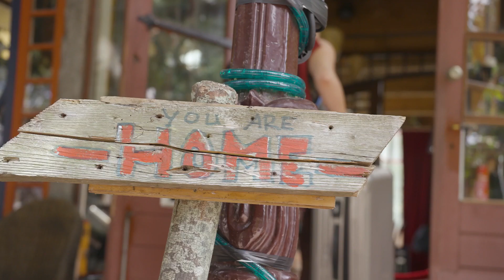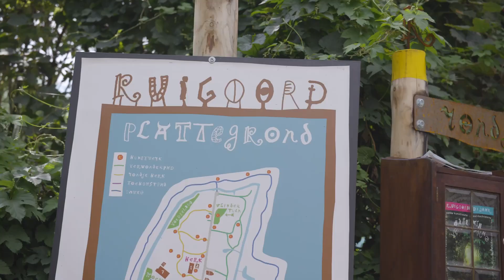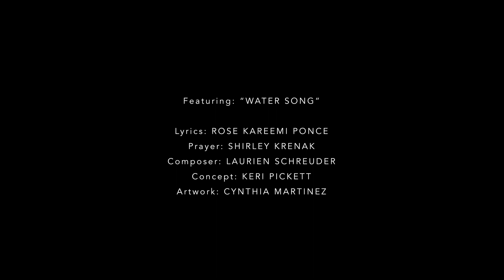TEACH ME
Land & Water Protectors: Snowapple, Pickett Pictures & Ruigoord Amplify Indigenous Voices for Environmental Justice

The artist village of Ruigoord, Netherlands, teamed up with Snowapple Collective, Keri Pickett (Pickett Pictures) and sisters from all over the world to address a pressing global issue – the water crisis. But this is no ordinary collaboration; they invited indigenous water protectors from around the world to create music and art and to build relationships, starting a new, creative movement of advocacy: Joyful Action.

We are facing worldwide environmental problems, a direct threat for indigenous communities, their land and their water. These communities grew up in a tradition of vital connection with the biome. They hold necessary knowledge on how to live together with nature in a sustainable and non-dominant way, where nature supports humans, and humans support nature. These people are currently fighting to protect their lands from corporate exploitation, a tough battle that impacts their entire lives. It has impacted ours in the same way, although we have not been conscious about it. We are all in the same boat.

Ruigoord and Snowapple believe in the power of art and music for exchanging, uniting, and spreading valuable messages. They started a joint project and invited indigenous people from Brazil, Mexico, Turtle Island/USA, and Chile to an artist residency. During this residency a group of more than 120 people created music, art, and performances, which resulted in the creation of the “Water Song”, which will be released on ZIP Records on November 3rd.

The accompanying music video TEACH ME was created by award-winning producer, director, photographer, and documentary maker Keri Pickett from the US. Her work focuses on social justice and preserving cultural traditions. Some of her works include The Fabulous Ice Age (Netflix, 2013), First Daughter And The Black Snake (Virgil Films & Entertainment, 2017), and Finding Her Beat (2022). The music video shows the intimate and creative moments of the art residency leading up to the 50th anniversary of Landjuweel festival in Ruigoord.

Participants of the residency included wisdom keepers and activists Shirley Djukurna Krenak, Ya Bia D’Osumare and Rose Kareemi Ponce from Brazil, Sicangu Lakota Elder Cheryl Ann Angel from Turtle Island (USA), Maestra Leticia Gallardo from Mexico, Carola Esparza from Chile, Anneke Wittermans, Patricia Pattinama, and Nicole Zonderhuis from The Netherlands, and many more.

The performance was showcased at the opening of the 50th anniversary of Landjuweel festival in Ruigoord, a community outside of Amsterdam formed by squatters in 1973 ultimately becoming a harmonious magnet for seekers of music, freedom and art. It was also performed at a big event in Paradiso as a collaboration with the documentary: KIVA, The Call Of The Wisdom Keepers. The Water Song will be performed at Snowapple’s monumental concert on November 8th in Teatro de la Ciudad in Mexico City, with Viento Florido, the all-female brass orchestra from Oaxaca, Shirley Krenak, and international guest artists.
Listen & Watch
Youtube: Snowapple & Ruigoord - Water Song (Official Video) Music Streaming Platforms: Snowapple - Water Song